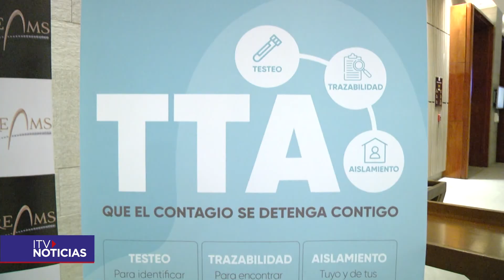OPERATIVOS Y REPORTE SALUD